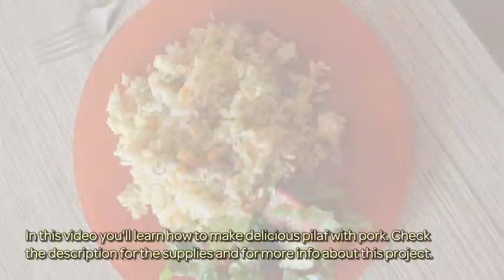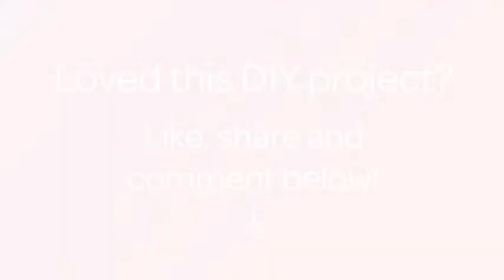How To Make Delicious Pilaf With Pork - DIY Food & Drinks Tutorial - Guidecentral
About this DIY project:
- Title: Make Delicious Pilaf with Pork

Supplies:
- Onions
- Carrots
- Garlic
- Rice ( 2 cups )
- Spices
- Sunflower oil
- Pork (or some sort of meat)